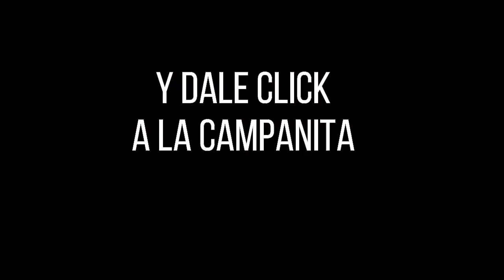FANTÁSTICA DÍA Resultados del MIÉRCOLES 07 DE SEPTIEMBRE de 2022 ✅🥇🔥💰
Hola buenas tardes, te presentamos los resultados de las loterías y chances en Colombia, vamos con el Resultados del Chance Fantástica día del MIÉRCOLES 07 DE SEPTIEMBRE de 2022.

Resultado Lotería del Valle MIÉRCOLES 07 DE SEPTIEMBRE de 2022
Resultado Lotería del Meta MIÉRCOLES 07 DE SEPTIEMBRE de 2022
Resultado Lotería de Manizales MIÉRCOLES 07 DE SEPTIEMBRE de 2022